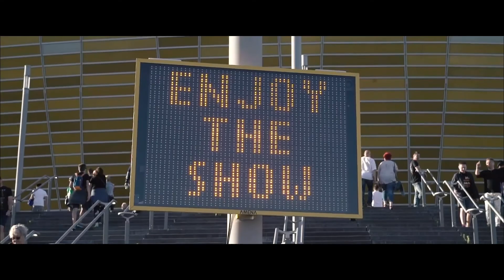Gdański Tydzień Wolontariatu - warto dołączyć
Kim są i co robią w Gdańsku wolontariusze? Jak liczne jest to środowisko w naszym mieście? Dlaczego wolontariat to nie tylko dawanie, ale i branie? Na te i inne pytania odpowiadamy w naszym programie